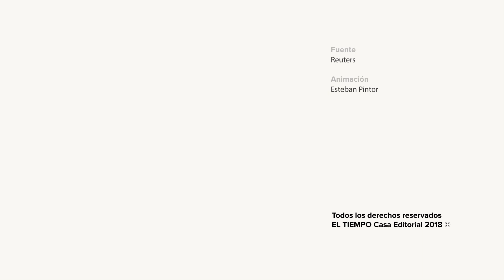Grave crisis en Guatemala tras la erupción del volcán Fuego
La erupción del volcán deja docenas de muertos y centenares de heridos.